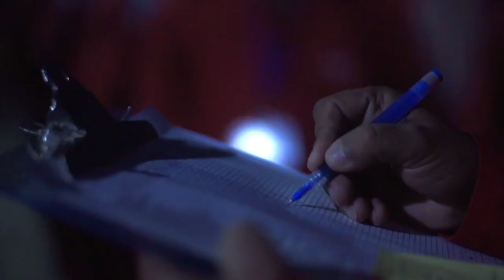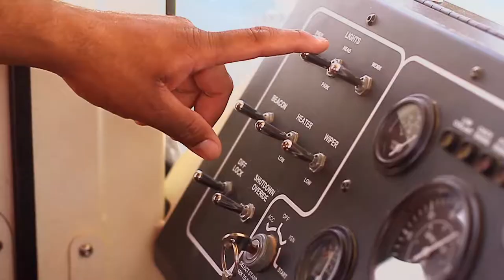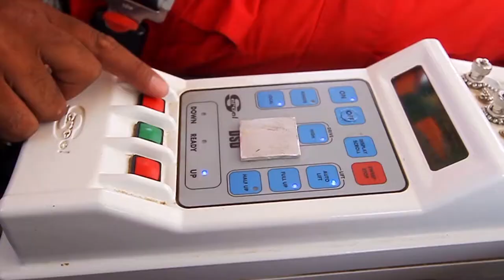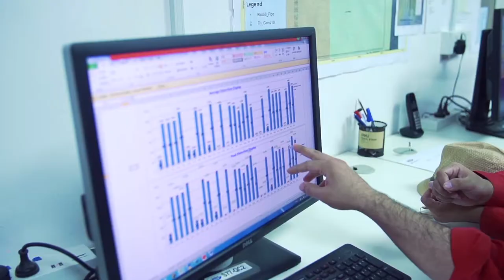BGP Siesmic Project Saudi Arabia (ARAMCO)